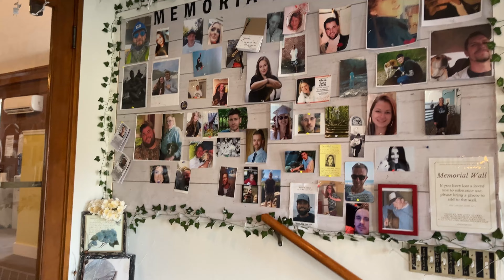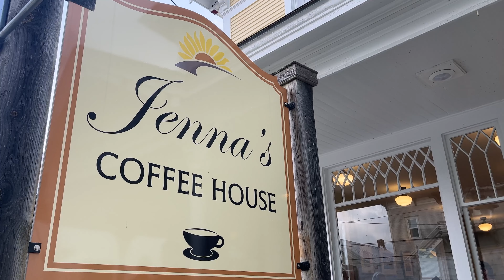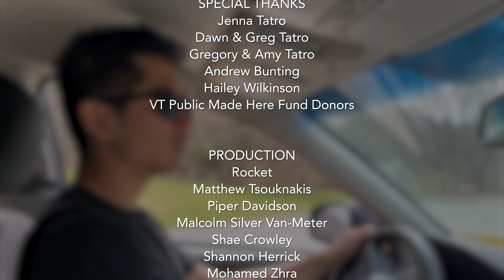Vermont Businesses: Jenna’s Promise is turning tragedy into hope in Johnson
A new video series from Vermont producer and host, Rocket, features a visits with the team at Jenna’s Promise, a non-profit founded in memory of Jenna Tatro, a victim of the ongoing opioid epidemic.

After losing their daughter, Greg & Dawn Tatro devoted themselves fully to fulfilling the promise of Jenna’s potential: that of helping others navigate and overcome opioid addiction. Jenna’s Promise, located in Johnson, VT, provides therapy, housing, and – featured prominently in this story – work opportunities for the people they support. Through small businesses like Jenna’s Promise Roasting Co. and Jenna’s Promising Goods, this recovery-focused organization offers a supportive environment, skill training, and purpose, preserving Jenna’s legacy as an enduring beacon of hope, recovery, and resilience.

Filmmaker Rocket profiled Jenna's Promise in a series of eight video stories, called Small Vermont Businesses in Small Vermont Towns. New videos will be released weekly for eight weeks. To see other videos from the series, click here.

Rocket is a storyteller and the driving force behind Eat Vermont and Stellar, a mobile application that empowers people to create custom recipes and navigate the kitchen. He's an alumnus of The Putney School '10 and Middlebury College '14, and recent graduate of the Vermont Law School.

Rocket's video series was supported in part by Vermont Public's Made Here Fund, launched in 2022 to broaden and diversify Vermont storytelling. Rocket's project was one of 10 projects selected by a jury in and funded in 2023. To learn more about the Fund and released and upcoming projects